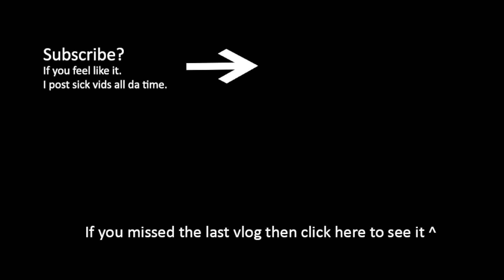FIRST TIME HORSE RIDING | GoPro Hero4 | New-Zealand Bush Treck!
Me and my girlfriend Fay are currently on a Gap Year to Australia and New-Zealand. I thought making videos of our trip would be an amazing way of recording our travels.